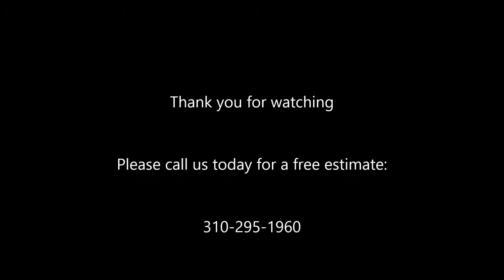Hawaiian Gardens Concrete Specialists Affordable Repair Shafran Masonry Construction